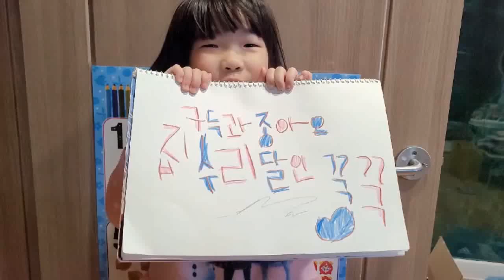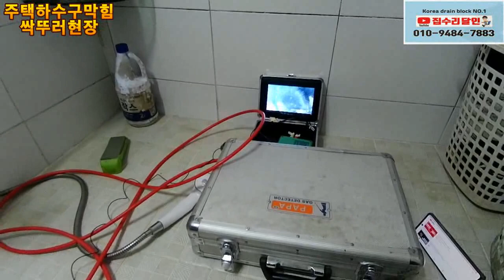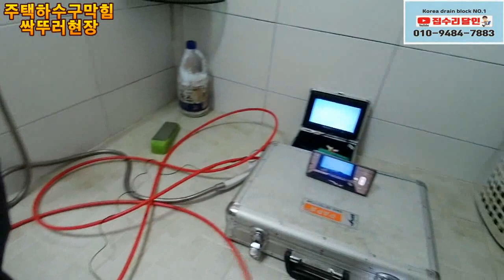주택하수구막힘 무식하게 힘으로? 내시경으로 보면서 뚫어봐~